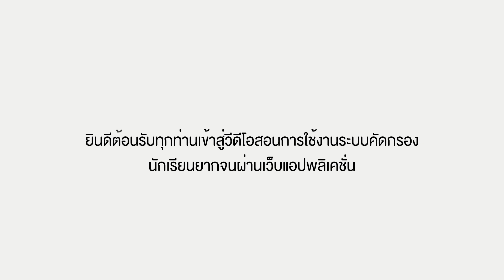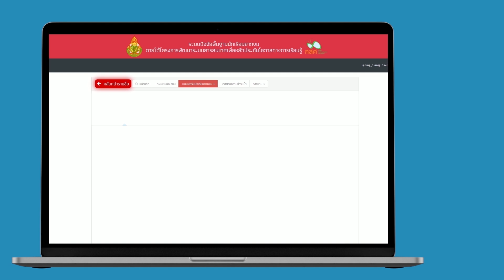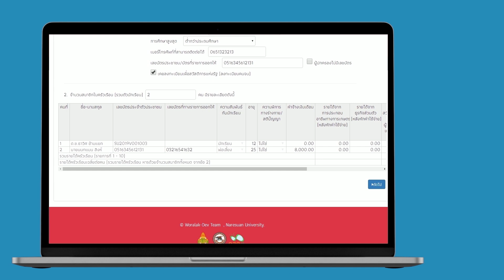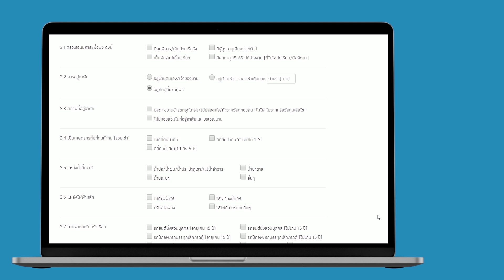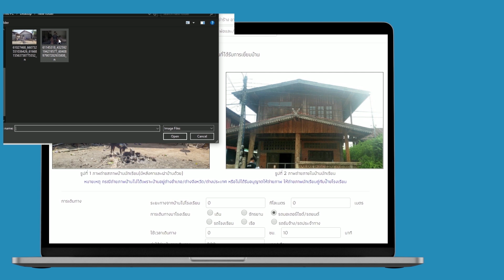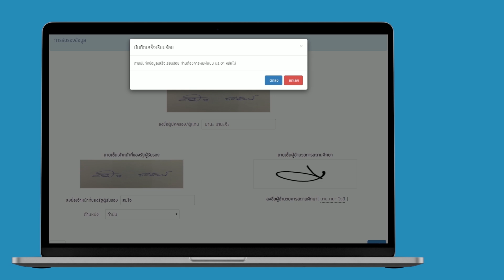วิดีทัศน์สอนการใช้งานระบบคัดกรองนักเรียนยากจนผ่านเว็บแอปพลิเคชั่น (นร.01) ประจำภาคเรียนที่ 1/2562